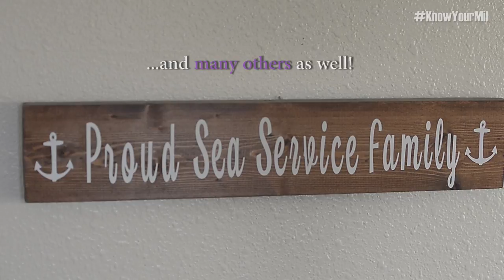Proud Sea Service Family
Meet a Navy veteran who turned challenges into opportunities from the greatest friendship he ever had.